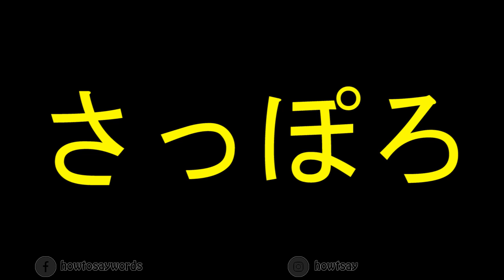How To Pronounce さっぽろ